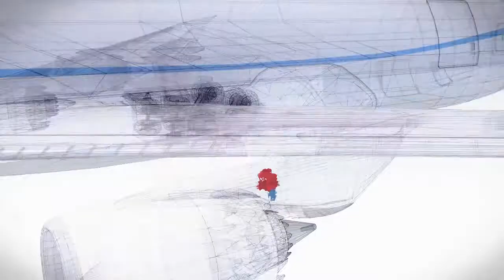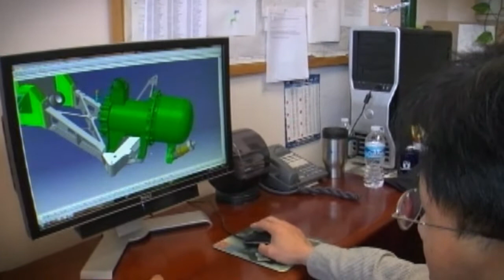Fairchild Controls Overview Video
From Thermal Management Systems and Power and Control Electronics to Auxiliary Drive Units and Specialized Avionics, Fairchild Controls not only engineers, but also provides a full range of services; from 24-7 on-ground support and repair to inspection and metrology services for the aerospace and defense industry. Play the video to learn more.